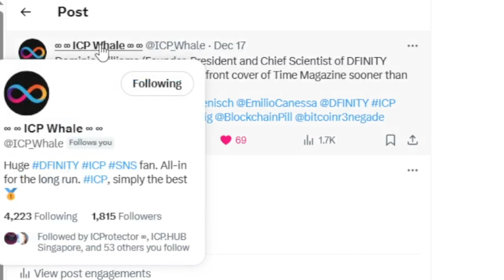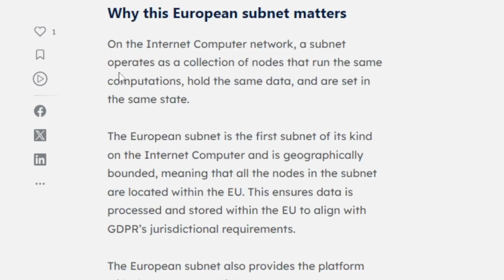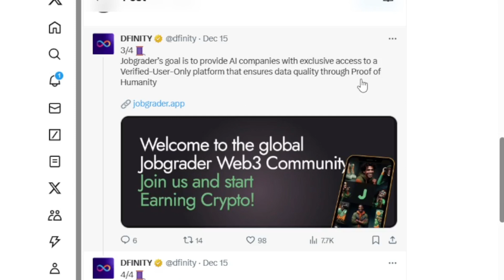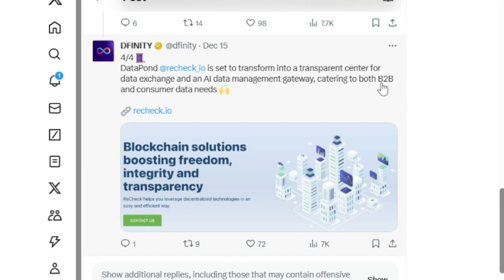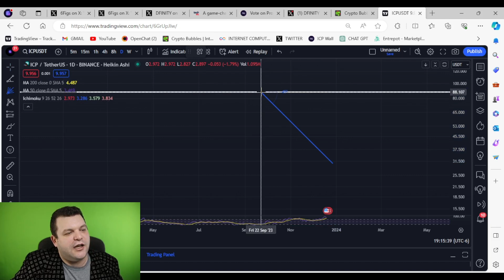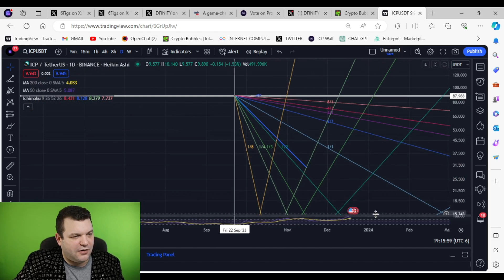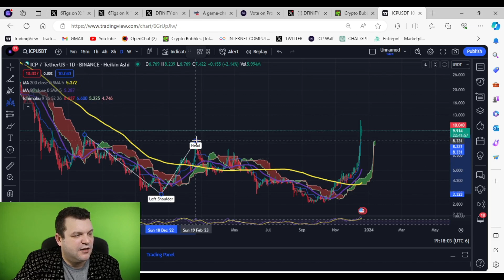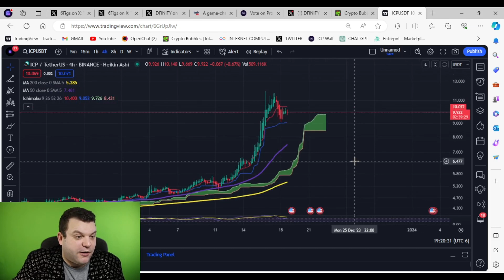ICP Makes HUGE Advancement in Europe | News & Charts!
The Internet Computer Community in Europe has voted to self-regulate via the NNS within ICP, to adhere to the European laws and regulations. Also, we talk about DFINITY grant recipients, charts and price action.